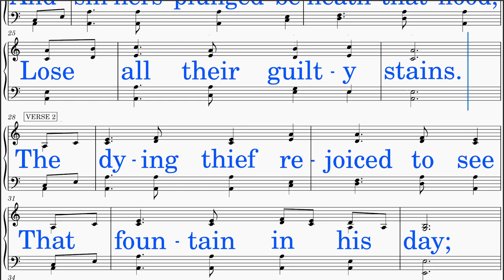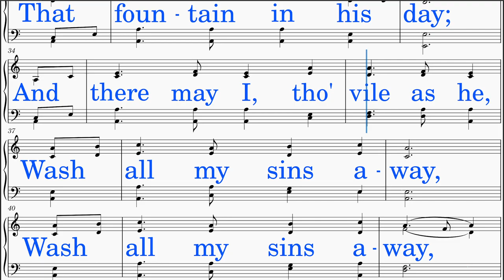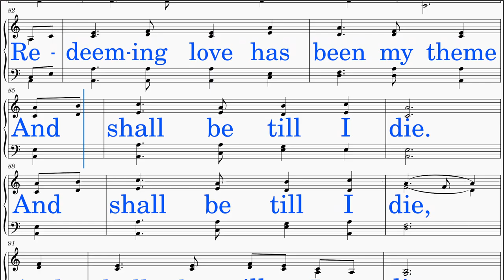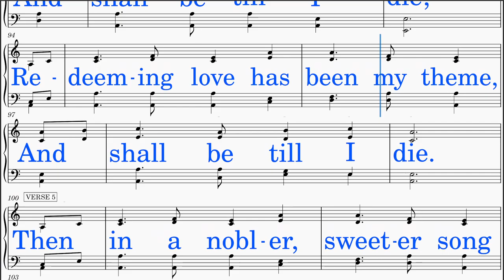There Is A Fountain (Mason - Cowper)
*DISTINCT!*
SCORE: Scrolls smoothly with cursor.
LYRICS: Big letters in neat line breaks
HIGH NOTES: Lowered
IDEAL USE: Sing-along (group or solo)
TEMPO: Adjusted
AUDIO: Optimal level
INSTRUMENT: Piano
VIDEO: HD-Recorded
SOURCE: Hymns in Public Domain (You are allowed to view but not download this video, though.)

HYMN TITLE: There Is A Fountain
WORDS BY:  Anna L. Waring
KEY:  A major (Originally in C major)
INTRO: Added
INTERLUDE: None
LYRICS:
 Stanza 1
  There is a fountain filled with blood, Drawn from Immanuel's veins;
  And sinners, plunged beneath that flood, Lose all their guilty stains.
  Lose all their guilty stains, Lose all their guilty stains;

 Stanza 2
  The dying thief rejoiced to see That fountain in his day;
  And there may I, tho' vile as he, Wash all my sins away,
  Wash all my sins away, Wash all my sins away;

 Stanza 3
  Dear dying Lamb, Thy precious blood Shall never lose its pow'r,
  Till all the ransomed church of God Be saved, to sin no more,
  Be saved, to sin no more, Be saved, to sin no more;

 Stanza 4
  E'er since, by faith, I saw the stream Thy flowing wounds supply,
  Redeeming love has been my theme And shall be till I die.
  And shall be till I die, And shall be till I die;

 Stanza 5
  Then in a nobler, sweeter song I'll sing Thy pow'r to save,
  When this poor, lisping, stamm'ring tongue Lies silent in the grave.
  Lies silent in the grave, Lies silent in the grave;

*SCRIPTURE & THEMES:*
 This hymn, "There Is a Fountain," emphasizes the cleansing power of Jesus' blood to wash away sin, drawing imagery from biblical themes of redemption and salvation.

 Revelation 1:5 (KJV): "And from Jesus Christ, who is the faithful witness, and the first begotten of the dead, and the prince of the kings of the earth. Unto him that loved us, and washed us from our sins in his own blood..."
   - Reflects the central theme of the hymn, focusing on the redemptive power of Jesus' blood to cleanse sinners.

 Isaiah 1:18 (KJV): "Come now, and let us reason together, saith the Lord: though your sins be as scarlet, they shall be as white as snow; though they be red like crimson, they shall be as wool."
   - Echoes the imagery of sin being washed away, illustrating the transformation from scarlet to white, similar to the hymn's portrayal of guilty stains being removed.

 Ephesians 5:25-27 (KJV): "Husbands, love your wives, even as Christ also loved the church, and gave himself for it; That he might sanctify and cleanse it with the washing of water by the word, That he might present it to himself a glorious church, not having spot, or wrinkle, or any such thing; but that it should be holy and without blemish."
   - Speaks to the sanctifying and cleansing work of Christ, aligning with the hymn's message of sinners being washed and purified by Jesus' blood.